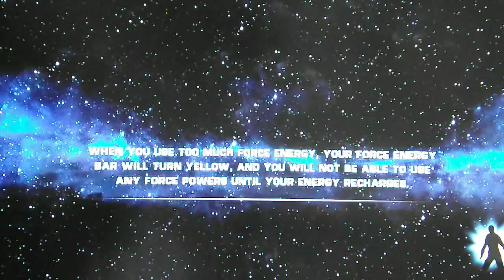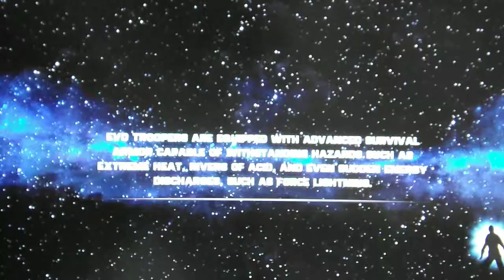star wars the force unleashed episode 2 - stupid jedi!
i play star wars the force unleashed again. sorry for the long wait, i've been too busy playing pokémon btw this video has taken 4 days and three tries to upload so i would realy apprecate it if you guyz get this up to over 100 veiws!!!. check out my friend of the week's channel MRyouSM